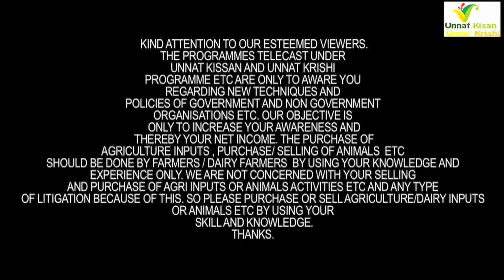शाही डेरी नौगवाँ से महाराष्ट्र के पशुपालकों ने 40 लीटर दूध वाली 20 गायें 89 हज़ार के भाव में ख़रीदी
Shahi Dairy Farm
Vill. Nogawan, Bassi Pathana
Distt. Fatehgarh Sahib, Punjab